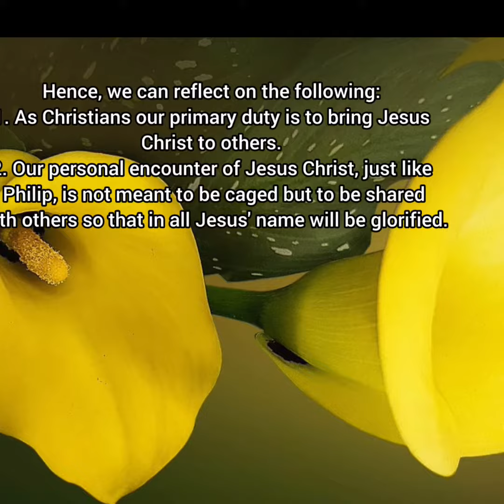SPIRITUAL DIET FOR THURS, 24TH AUGUST, 2023. 20TH WK IN ORD TIME, YR A.ST. BARTHOLOMEW, AP. (FEAST)